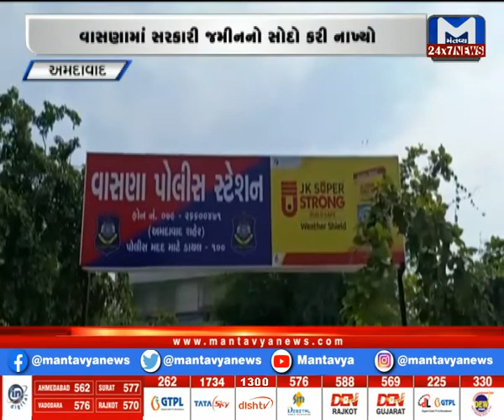Ahmedabad : વાસણામાં સરકારી જમીનનો સોદો કરનારની ધરપકડ